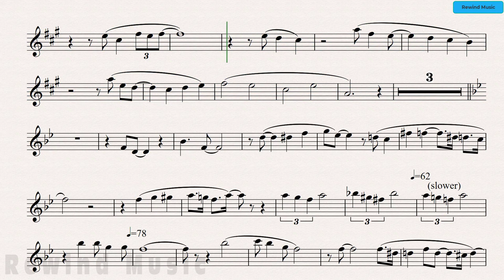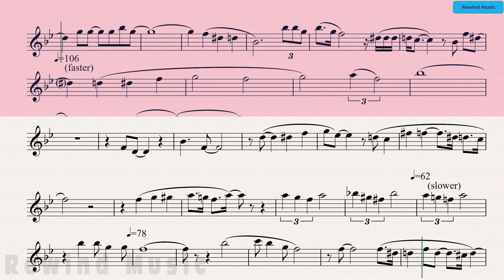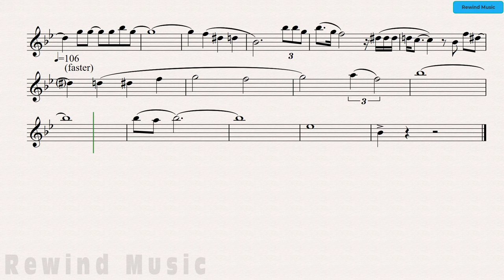Frank Sinatra New York, New York Alto Sax Backing Track and Sheet Music